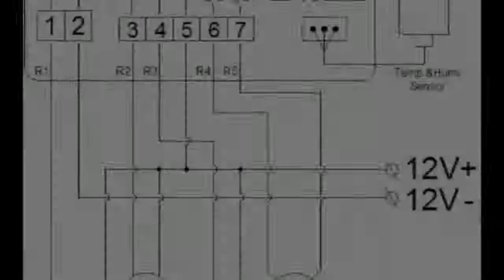Temperature Humidity for incubator, Multifunctional Automatic Incubator, Incubator Controller, Lilyt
description -
Luckyzoom 3.5X-90X Simul-Focuse Articulating Arm Stereo Zoom Microscope 14MP HDMI Camera 144 LED Light
Trinocular MicroscopioLuckyzoom 3.5X-90X Simul-Focuse Articulating Arm Stereo Zoom Microscope 14MP HDMI
Camera 144 LED Light Trinocular Microscopio